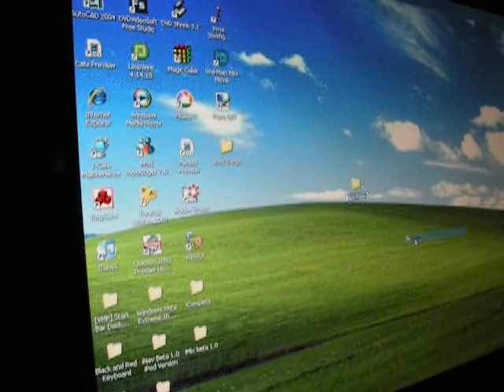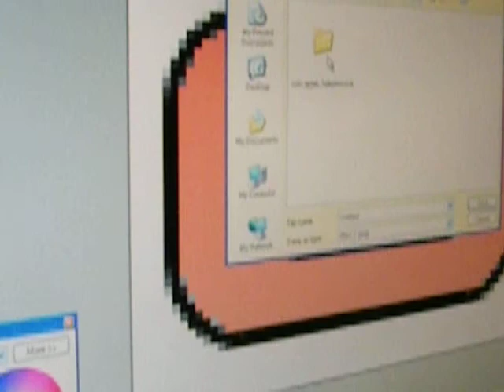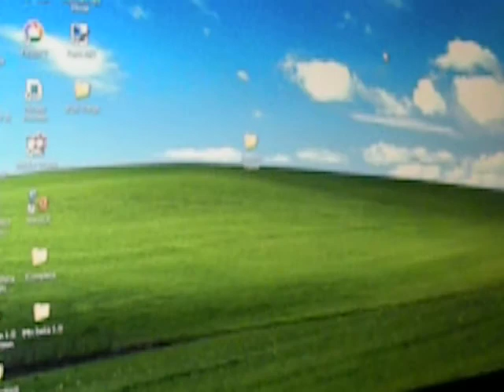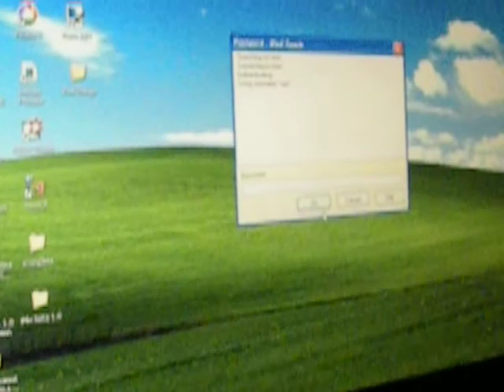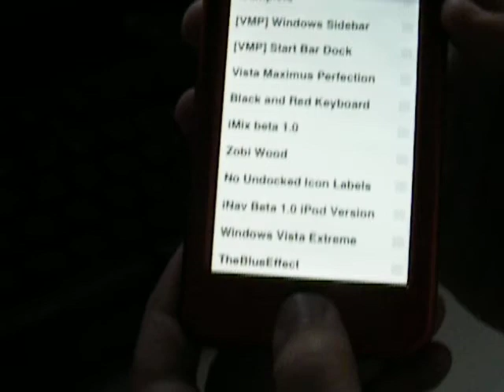How to make custom themes pt 1- Sliders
This is how to make custom sliders for iPod touch/iPhone.
Sorry about the bad quality. Read below for instructions

Steps:
1st. Make a new folder and name it what you want the title of your theme to be.
2nd in the folder you made make another called Bundles Exactly like that (capital B)
3rd. In Bundles make another folder called com.apple.TelephonyUI (Capital t, u, and i)
5th make a new one with the demensions of 76x46 (Doesn't have to be exact)
6th. Create your slider
7th now save it in the com.apple.TelephonyUI folder and call it bottombarknobgray. *NOTE* MUST be a .png file and for the slide to power off slider do same steps just call it bottombarknobred
8th. SSH into iPod/iPhone in private/var/stash/themes/ *NOTE* watch my vid if unsure how to SSH (Must have WinterBoard)
9th. Apply it.